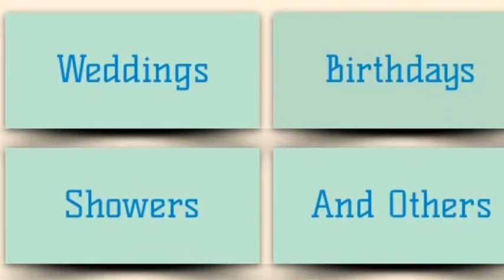Marvelous Cakes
Custom cakes by Chef Jana Cipriano